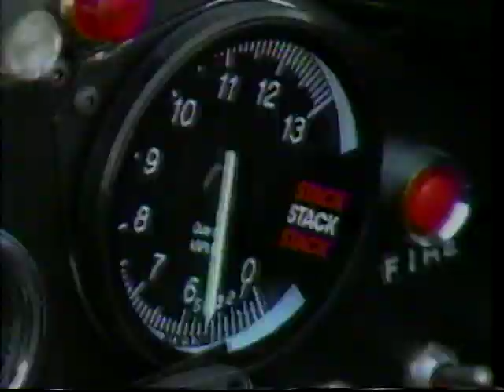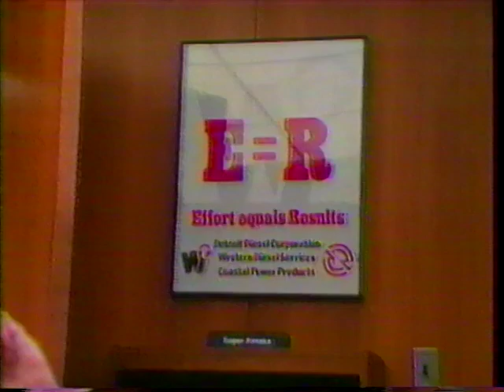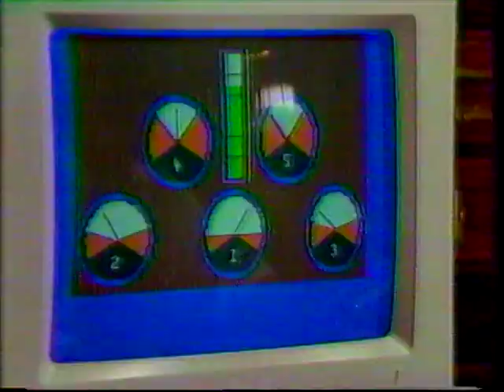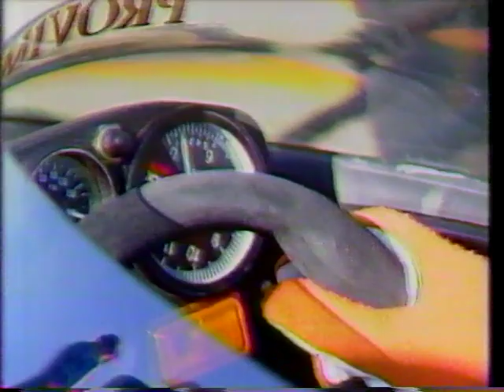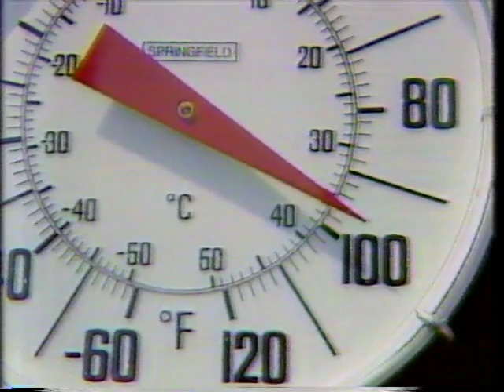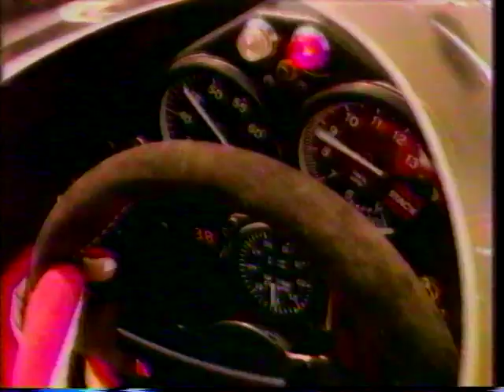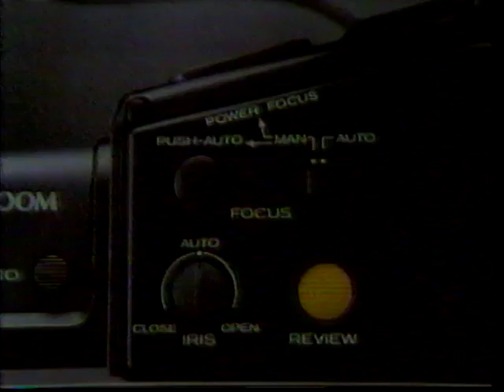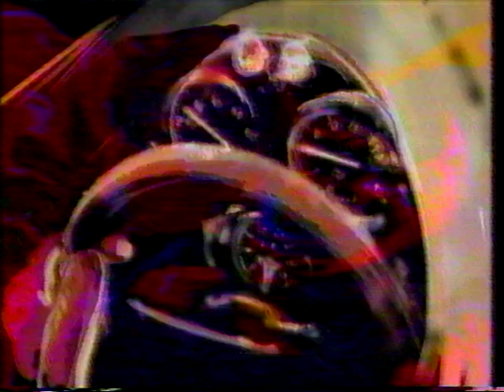1988 INDIANAPOLIS 500